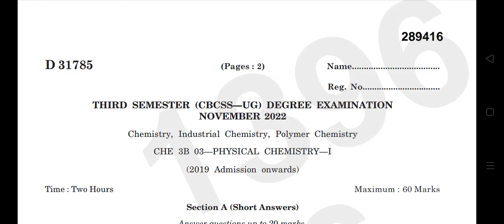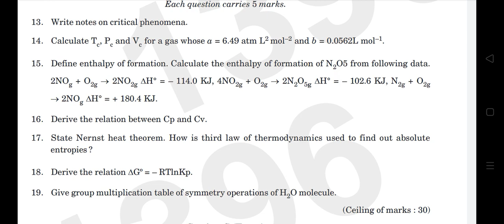3rd sem physical chemistry 2022 year question paper calicut university